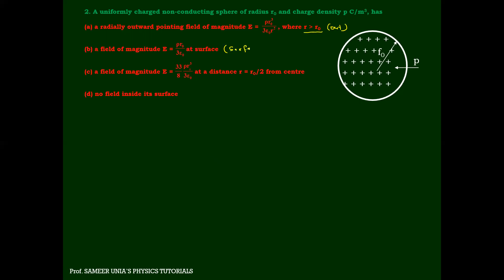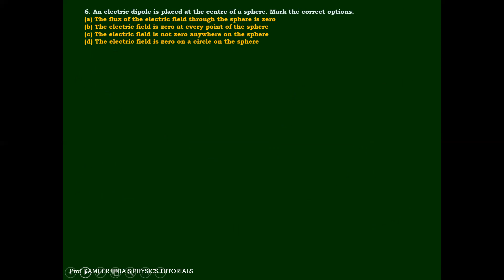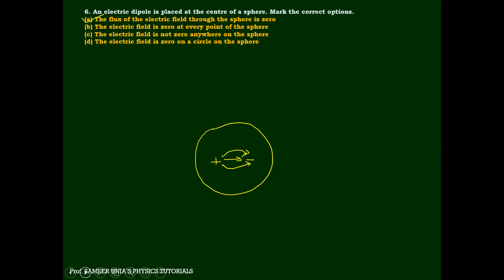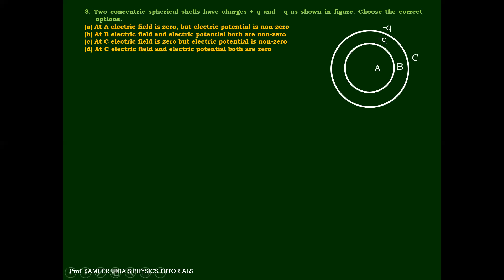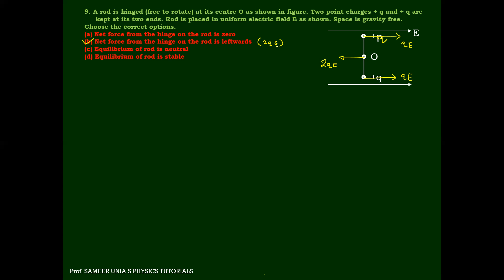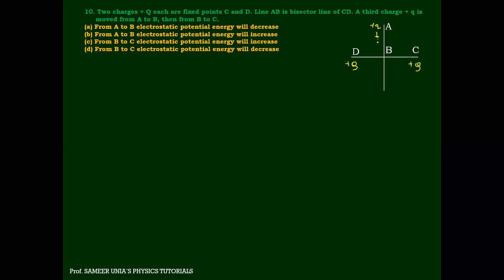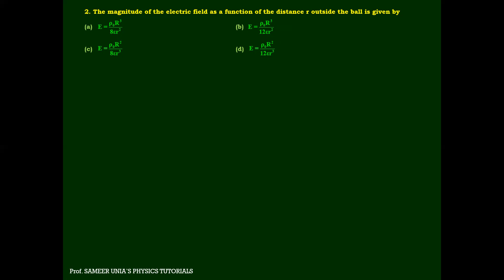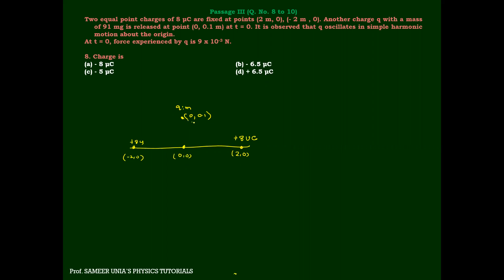sameer unias physics tutorials